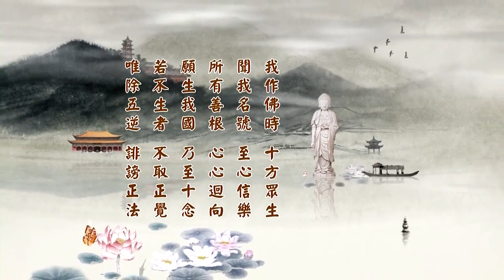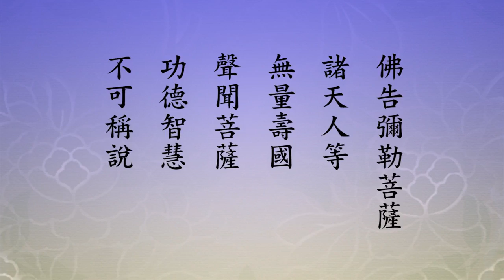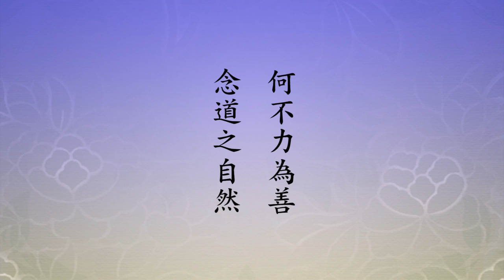淨空老法師 二零一四淨土大經科註 379